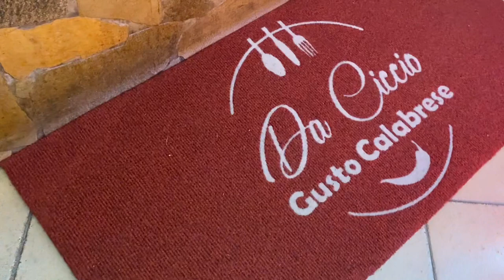10 piatti tipici calabresi: SFIZI DI CALABRIA a cena da CICCIO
Siamo stati ospiti di ‘Ciccio - Gusto Calabrese’ per provare le tipiche specialità della cucina calabrese. Abbiamo iniziato con un antipasto misto di salumi e formaggi locali, per poi passare ai fritti: polpette di carne, polpette di melanzane e tonno, polpette di riso e crocchette di patate. Non poteva mancare la Suriaca, il tipico fagiolo, con tonno e cipolla rossa di Tropea e i ‘Pipi e patate’, peperoni locali soffritti in padella con le patate. A seguire, abbiamo assaggiato i fileja, una pasta acqua e farina, in doppia versione: alla boscaiola rossa con funghi e salsiccia e con fagioli e ‘nduja. Ultimo piatto, la tipica salsiccia piccante calabrese, tagliata a coltello, con patate al forno. Il tutto è stato accompagnato da un vino rosso fatto in casa, rigorosamente senza etichetta, dal sapore forte e frizzantino. Non poteva mancare l’Amaro del Capo. Ringraziando i ragazzi per l’ospitalità possiamo dire di aver provato i sapori autentici della Calabria!